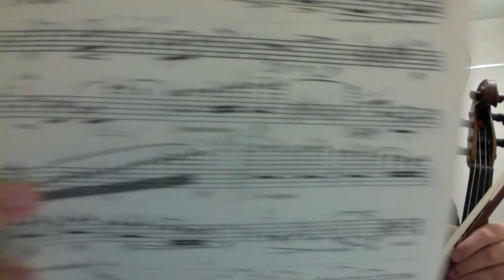noodling on my violin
I should be practicing... technically, I am ;D